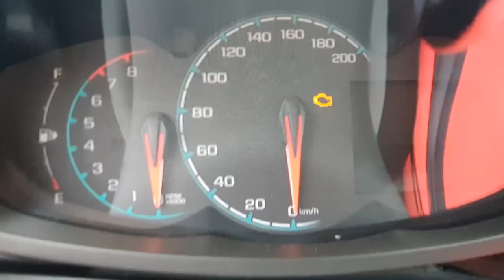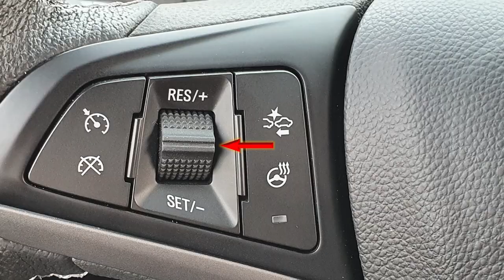초보탈출 운전의 피로도를 줄이자 크루즈컨트롤 사용법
장거리운전을 하면 몸이 힘들수밖에 없습니다. 하지만 크루즈컨트롤이 있는차라면 5시간은 거뜬하게 운전할수 있습니다.